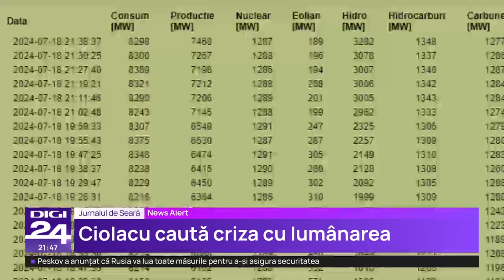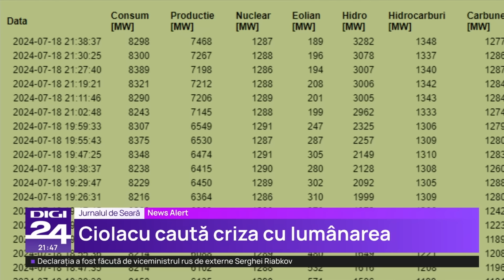Bomba bugetară: Când vor crește taxele și impozitele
Aflați de ce Ciolacu a sugerat un posibil deficit bugetar de 8% până la sfârșitul anului, depășind cu mult acordul cu Comisia Europeană. Vom explora negocierile în desfășurare, posibilele creșteri de taxe și implicațiile pentru economia României.

Poate guvernul să gestioneze această provocare fiscală sau ne așteaptă majorări de taxe?